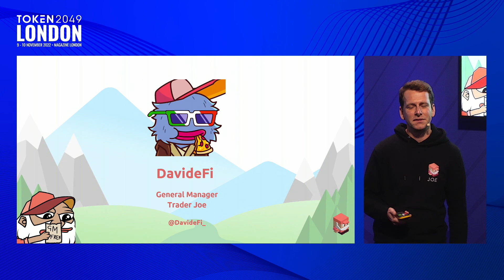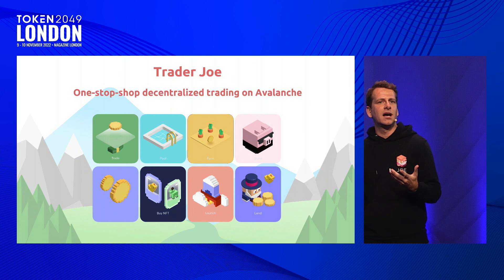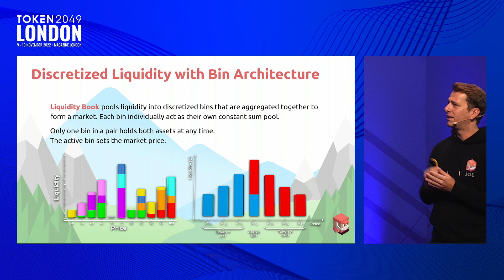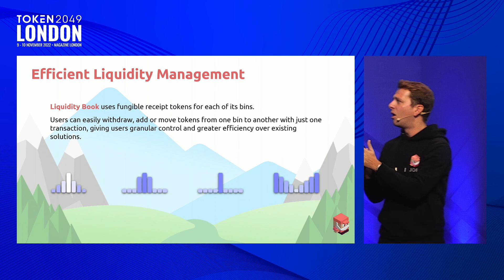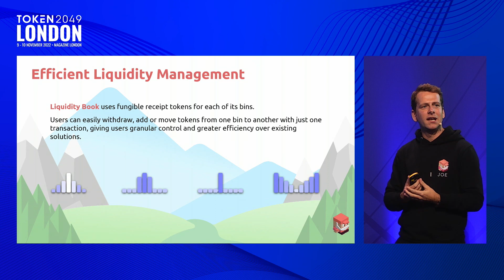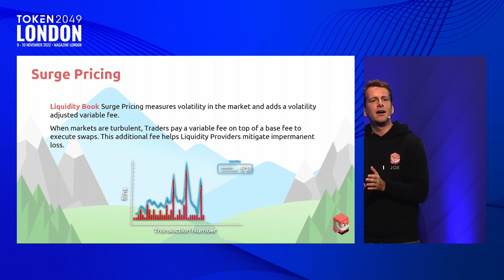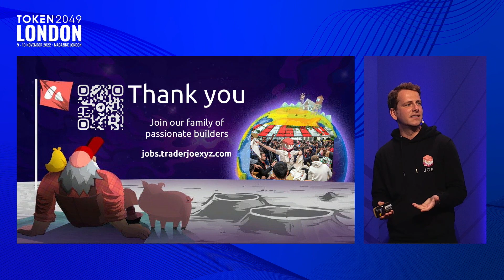Liquidity Book and the Future of AMMs - TOKEN2049 London 2022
Keynote: Liquidity Book and the Future of AMMs
Speaker: Davide Fi, General Manager @ Trader Joe
Stage: Stage 2